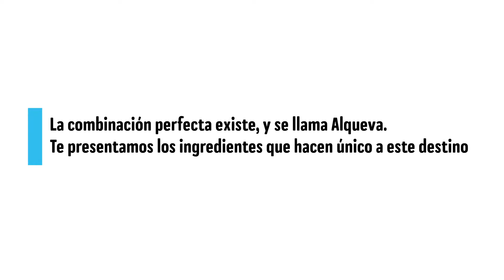Alqueva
Uma divulgação feita por um organismo espanhol, mas que divulga também a parte portuguesa do Alqueva, o maior lago artificial da Europa - A disclosure made by a spanish organization, but that discloses also the portuguese part of Alqueva, the Europe's biggest artificial lake